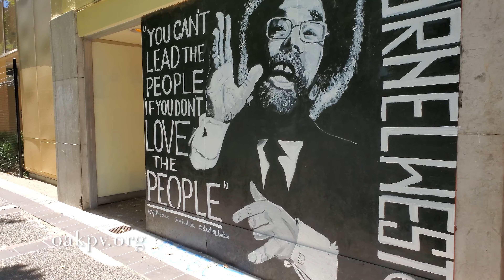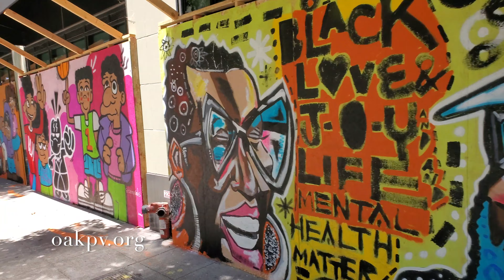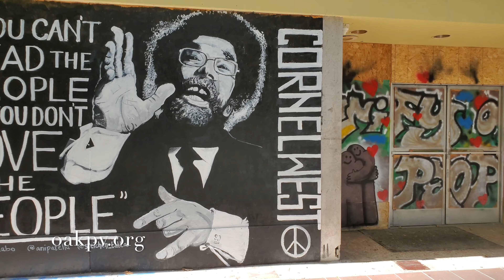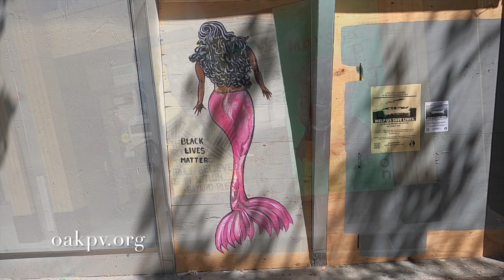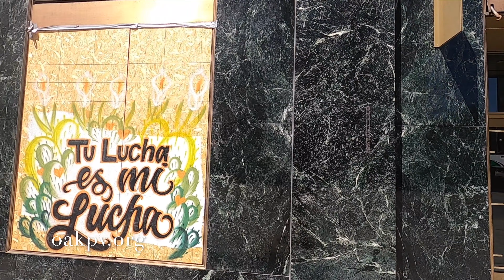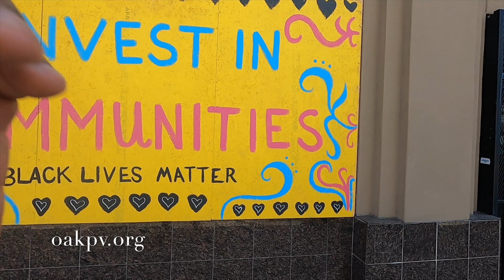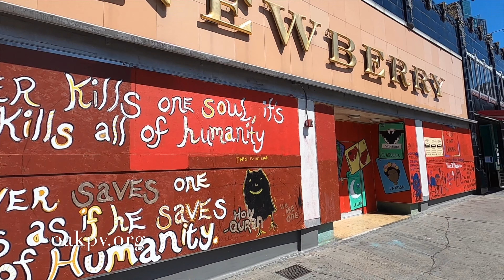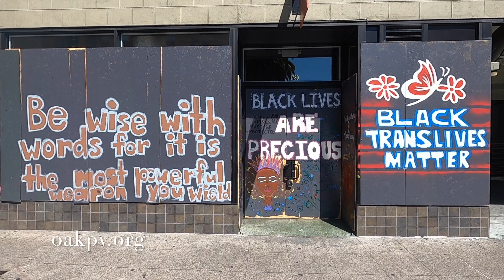The Sounds Of Oakland: The Art Of Black Lives Matter July Part One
Our continuing video of the beautiful murals around Oakland dedicated to the Black Lives Matter movement.

Credit: Oakland Photo Vault 2020